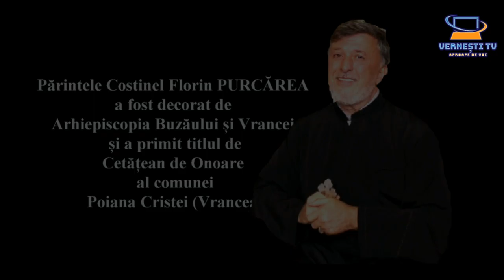DEPARTE DE ȚARĂ, APROAPE DE SUFLETE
- părintele Costinel Florin PURCĂREA